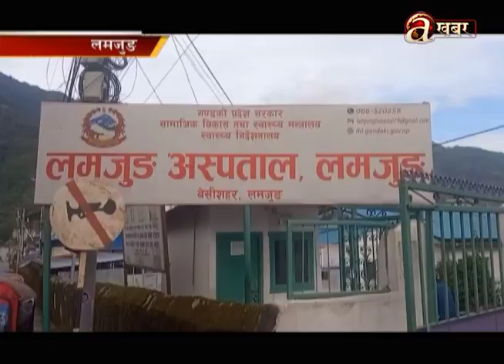खास-खास खबर | 7 PM | 02 .08.'23